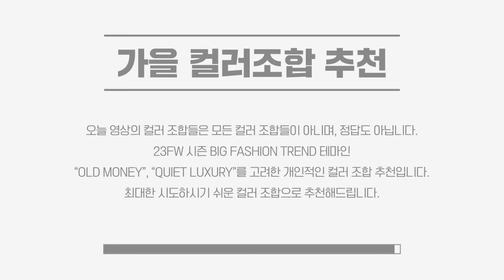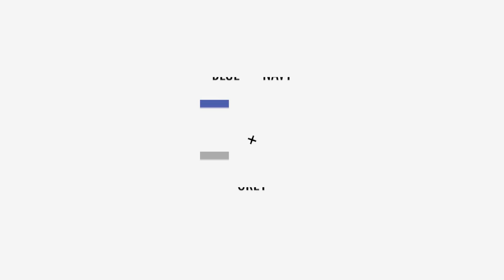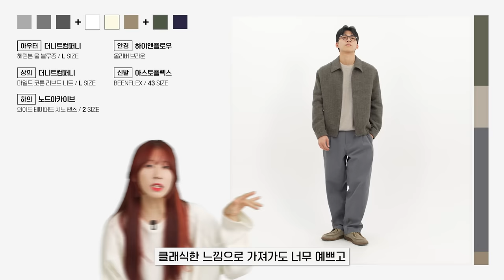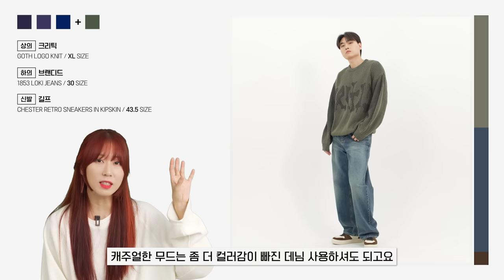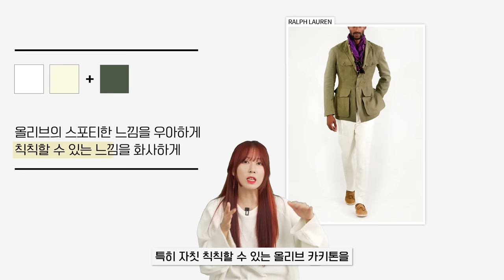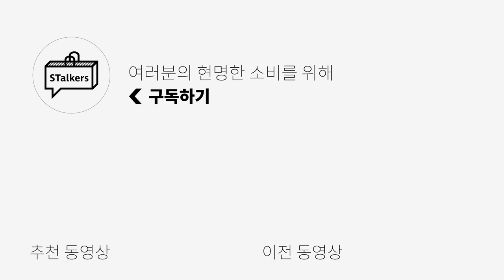[컬러조합] 영상 하나로 코디 끝! 스타일별 컬러 조합 가이드 (feat.올드머니)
0:00 오프닝
0:32 컬러 조합의 기본기
1:16 베이스 컬러 - 그레이
4:35 베이스 컬러 - 베이지, 브라운
6:58 베이스 컬러 - 네이비
9:00 베이스 컬러 : 화이트, 크림
11:15 엔딩